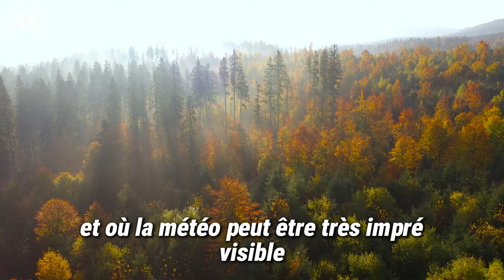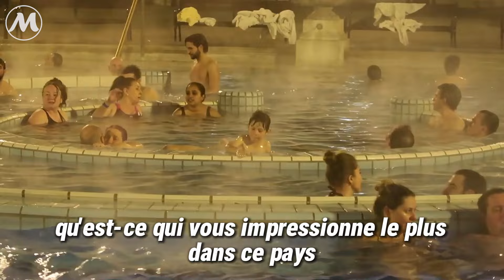💥10 choses étranges qui n'existent qu'en HONGRIE qui vont vous choquer profondément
La Hongrie, surnommée le cœur de l'Europe, est une destination fascinante avec sa belle capitale Budapest et ses paysages variés ainsi que son architecture unique qui attirent des touristes du monde entier. Notablement, parmi les curiosités de ce pays figure la nécessité d'obtenir l'approbation gouvernementale pour nommer ses enfants, marquant ainsi un contrôle strict sur les traditions et la culture. Autre fait remarquable, il est strictement interdit de trinquer lors de la consommation de bière en Hongrie, une règle légale rigoureuse. Aujourd'hui, nous explorerons ensemble dix faits intéressants et curieux sur ce pays. Des règles légales uniques aux coutumes culturelles spéciales, la Hongrie est non seulement une destination touristique magnifique mais aussi une région profondément imprégnée de culture et d'histoire. Commençons dès maintenant ce voyage de découverte ensemble !

Chaque jour, nous rassemblons pour vous les informations les plus époustouflantes et les plus étonnantes dans chaque vidéo.
Nous travaillons 7 jours sur 7 pour vous proposer le meilleur contenu possible sur des sujets variés.
Bienvenue dans le monde des vidéos étonnantes, drôles ou insolites mais toujours divertissantes.
Impossible de s'ennuyer car chaque jour, Monde mystérieux vous oblige à explorer le monde sans quitter votre canapé !